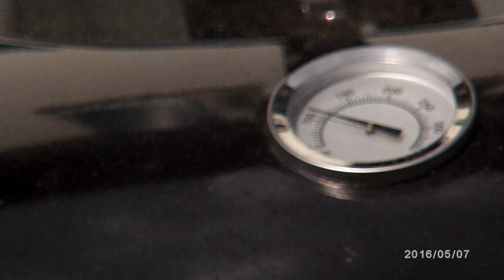Bierdosen Hähnchen vom Grill in 4852 Rothrist Bgr